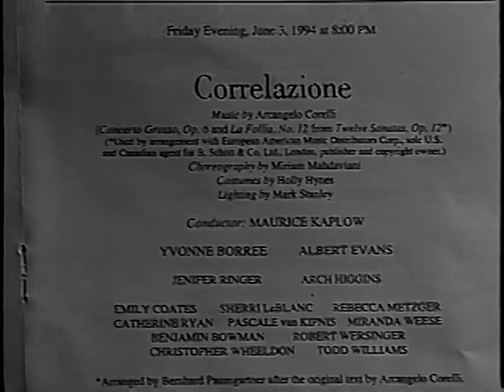Correlazione Part I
Choreography by Miriam Mahdaviani
Composed by Arcangelo Corelli
Performed by New York City Ballet
Principal Dancers: Yvonne Borree, Jenifer Ringer, Albert Evans, Arch Higgins